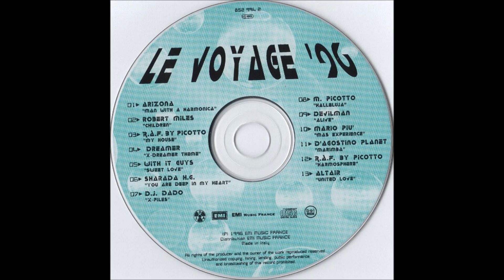Dreamer - X-Dreamer Theme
Artist: R.A.F. And Gigi D'Agostino
Title: Le Voyage '96 - Best Of Dream Music
Label: DLA
Country: France
Format: : CD, Compilation
Released: 1996
Written by: Francesco Menoia , Luca Cittadini & Paolo Sandrini